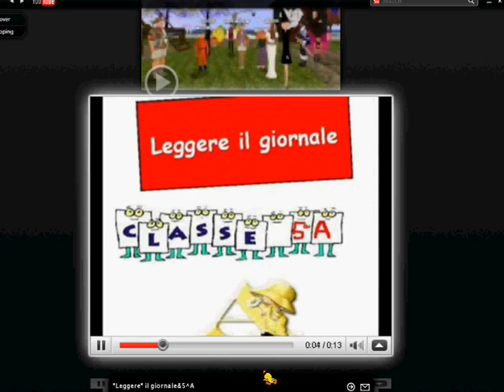Tg5^A: about "Leggere il giornale"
La classe 5^A fa il punto della situazione in relazione al progetto "Leggere il giornale" di quest'a.s.
Sperimentazione di Tg con schermata di video inerenti e personaggio di Scuola3d, set sulle nuvole.